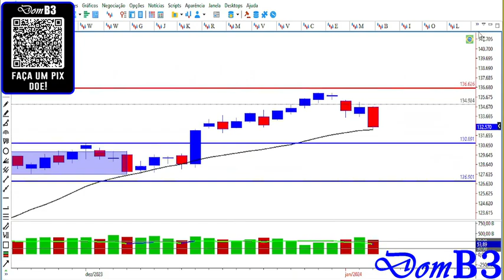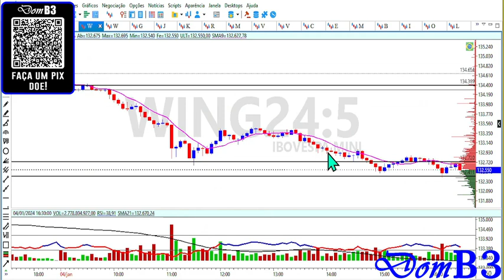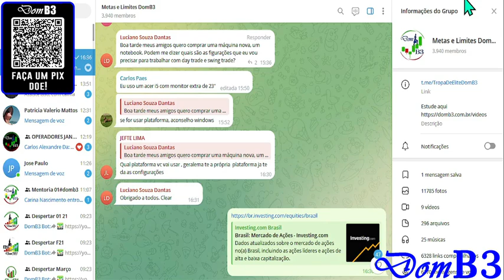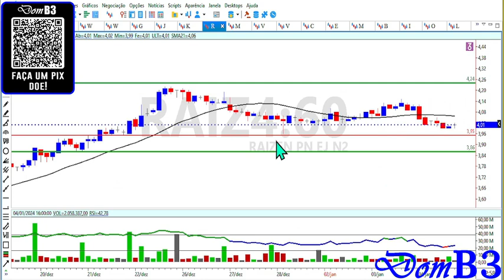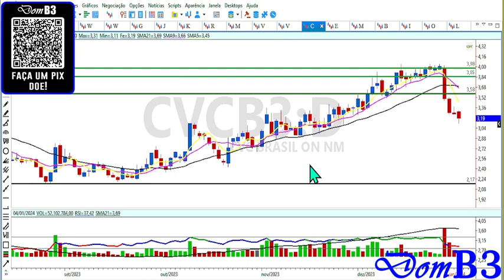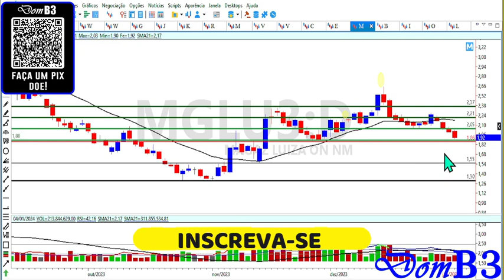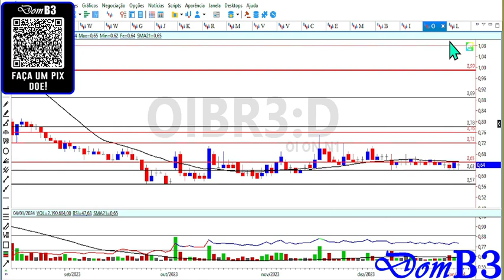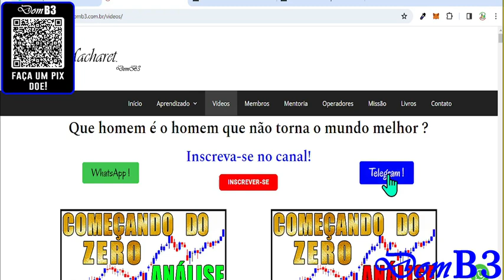Fechamento De Mercado Domb3 Ações Em Queda Oportunidade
Fechamento De Mercado Domb3 Ações Em Queda Oportunidade vale3 cvcb3 irbr3 Aprenda análise técnica e análise gráfica de graça aqui.

★★★★★  Mentoria? ★★★★★